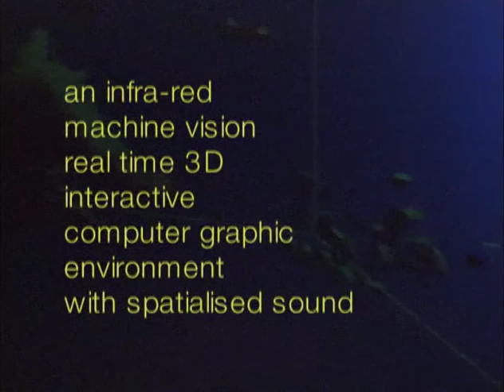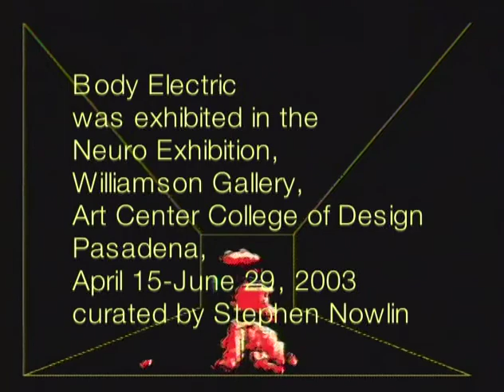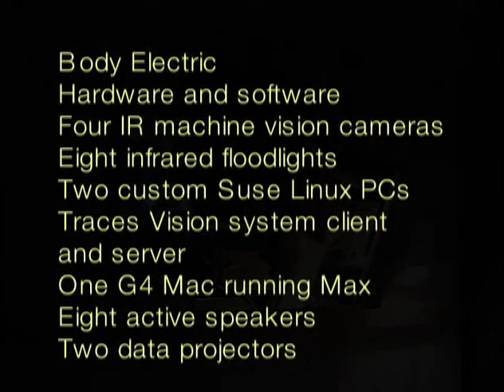Body Electric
Simon Penny and Malcolm macIver
assisitants: Jeff Ridenour, Andrew Homyk

Body Electric was exhibited in the Neuro exhibition at the Wiliamson Gallery of Art Center college of Design, Pasadena, April 15-June 29, 2003, curated by Stephen Nowlin.

The Neuro Project was sponsored by the Center for Neuromorphic Systems Engineerring at Cal Tech, directed by Pietro Perona, supported by the Engineering Research Centers Program of the NSF under award EEC-9402726.

The goal of Body Electric was to give users a bodily experience analogous to the sensory capabilities of a weakly electric fish. It was an attempt at scientific education via direct experience of embodied simulation. The user entered the darkened interaction space. A full scale realtime 3D representation of the user, derived from the custom 3D machine vision system, was presented on large back projection screens on opposing walls. The figure was false colored based on the direction and proximity of an invisible autonomous agent which represented the prey or target. Eight channel spatialised audio also sonified the movement of the agent and the avatar of the user. The user's goal was to capture the prey. That is, based on visual reference to the mirror space represented on the screen, the user would move toward and reach out towards the location in real space of the virtual agent.